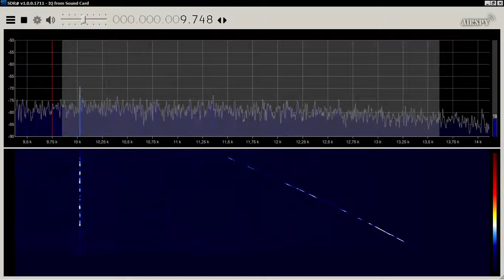IU2EFA ISS doppler reflection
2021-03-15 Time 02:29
ISS doppler reflection of the radar GRAVES.
The radar is at 10kHz in the graph. The ISS is approacing to the line between radar and my antenna.
Antenna VHF 10 elements.